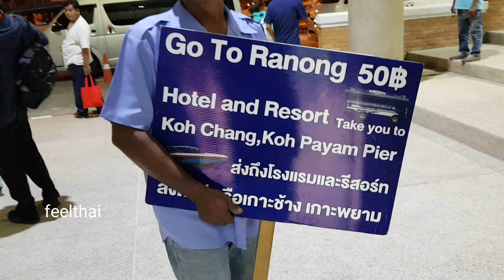รถสองแถวสนามบินระนอง เข้าเมืองไปท่าเรือเกาะพยาม 50 บาท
ดีมากเลยครับรถสองแถวจากสนามบินระนองเป็นรถสองแถวไม้แบบคลาสสิคราคาแค่ 50 บาทไป เข้าเมืองส่งถึงโรงแรม และไปท่าเรือเกาะพยาม หรือท่าเรือไปเกาะสองด้วย